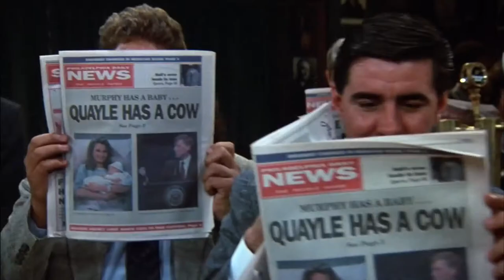Murphy Brown First Look 2018